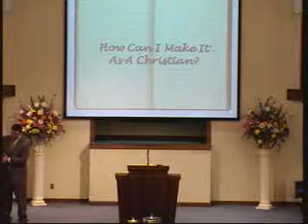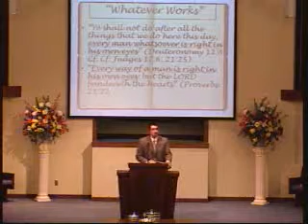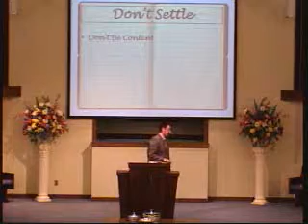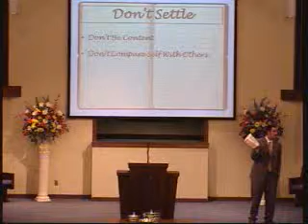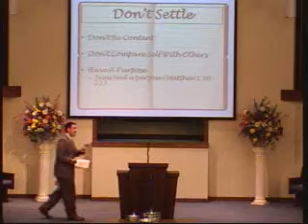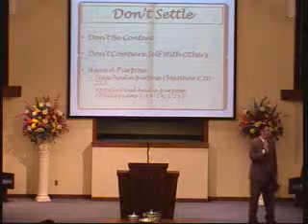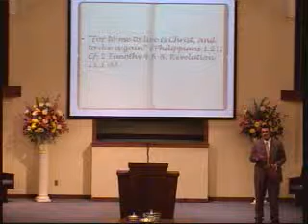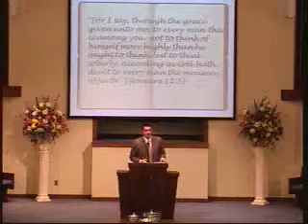SHCOC110612 Jefferies Robert How Can I Make It As A Christian